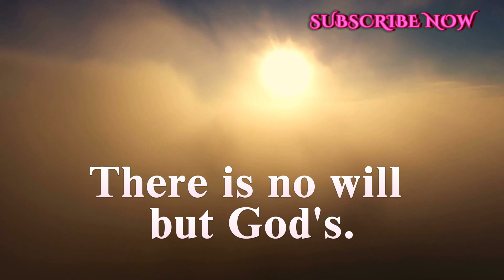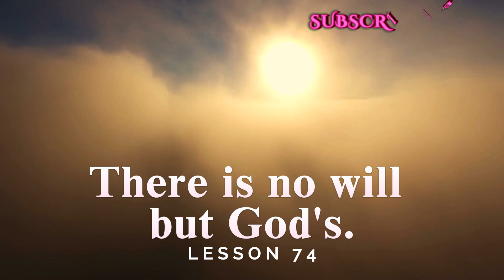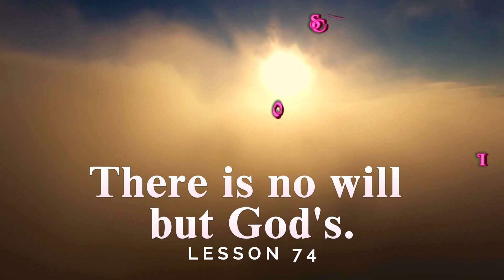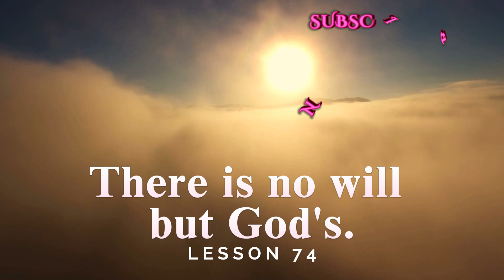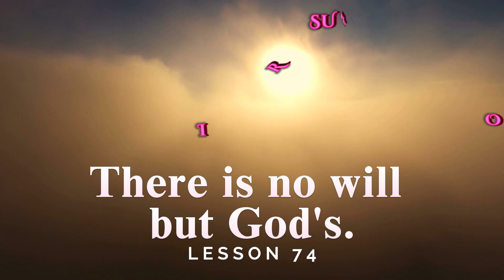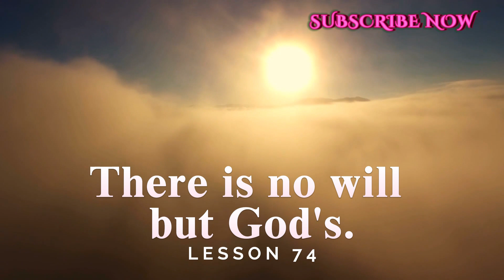A Course In Miracles Lesson 74 Meditation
There is no will but God’s.